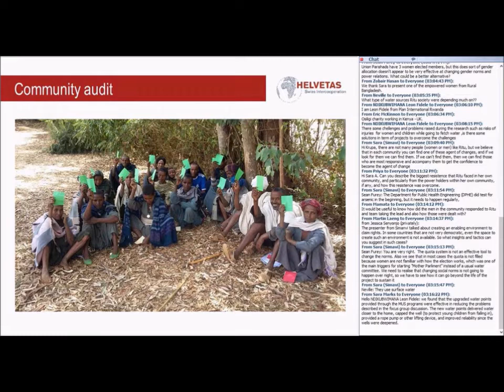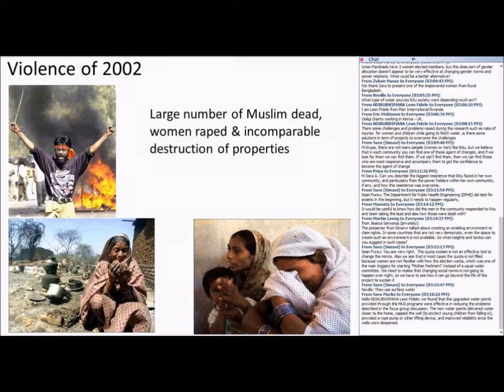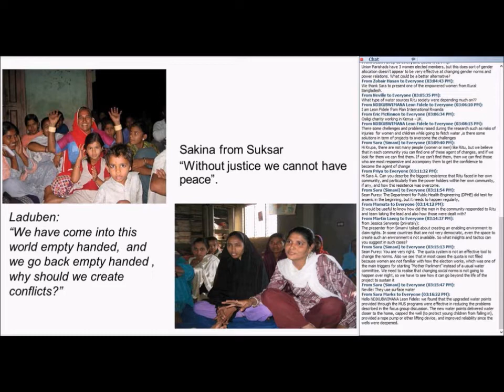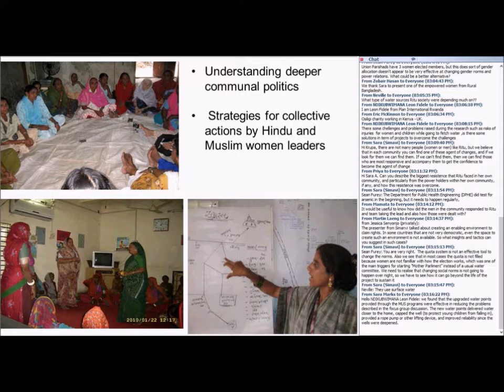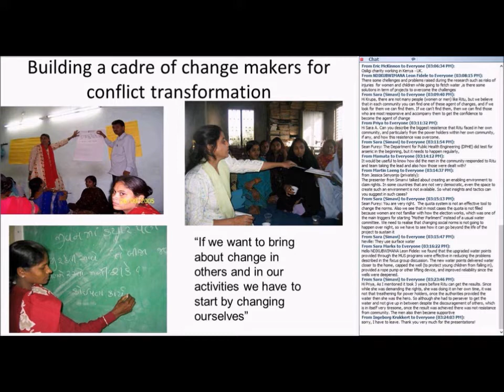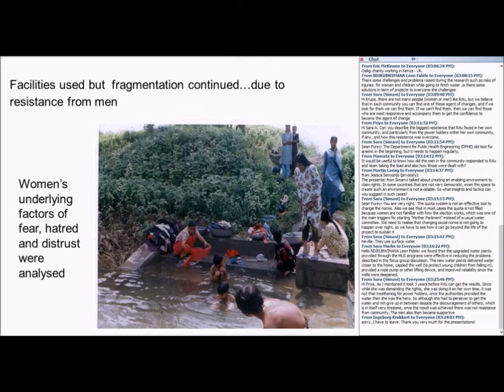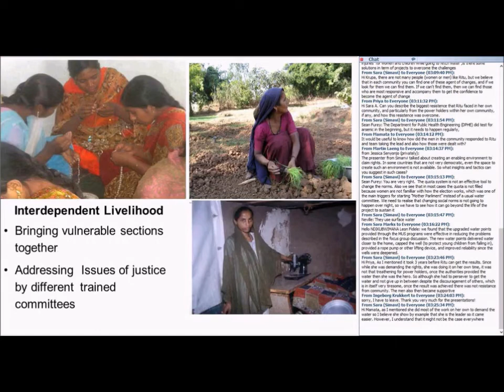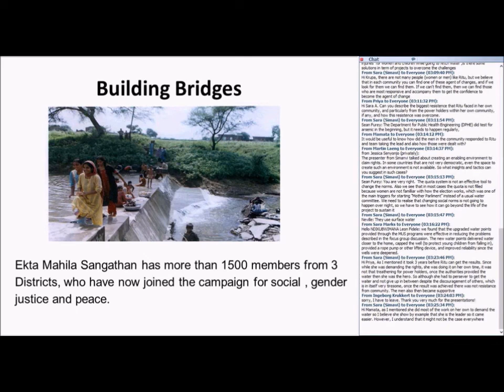Building Bridges: experiences bringing Hindu and Muslim women together in India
by  Nafisa Barot, Utthan